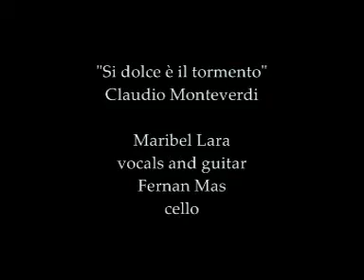Si dolce è il tormento